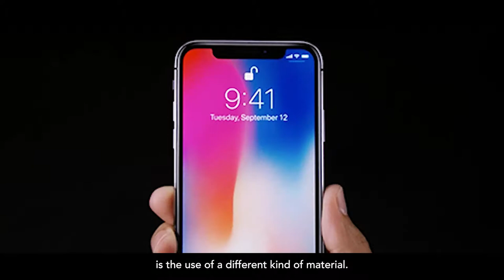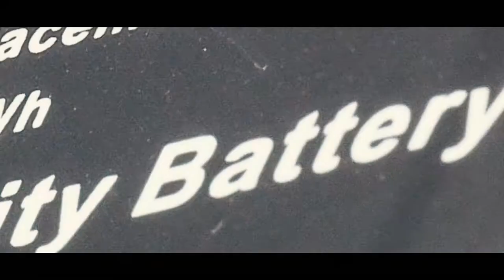Tom and Mary Beck Center for Advanced and Intelligent Materials (C-AIM)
C-AIM materials, Leeor Kronick, Michal Leskes, David Cahen, Oren Tal, Lia Addadi, Jacob Klein